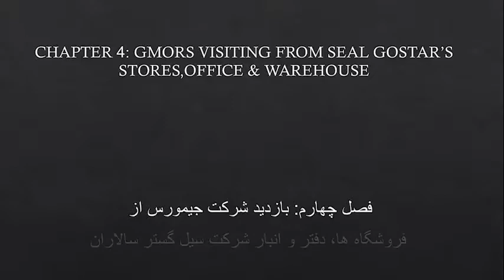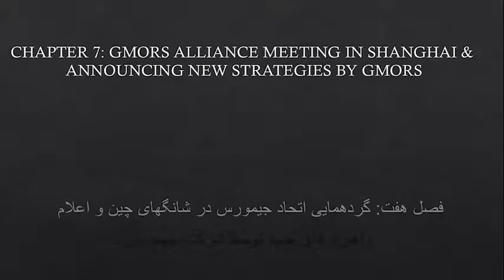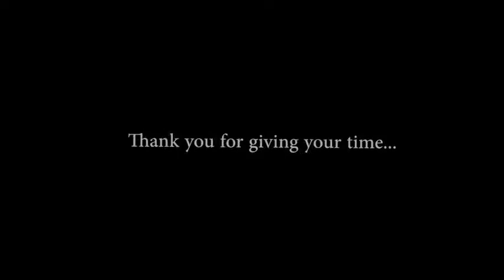Seal gostar documentary